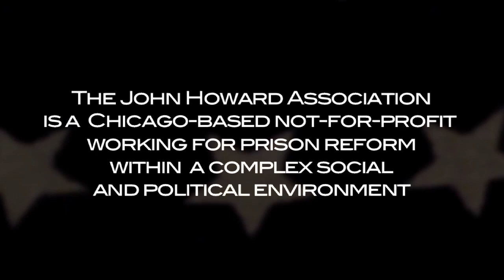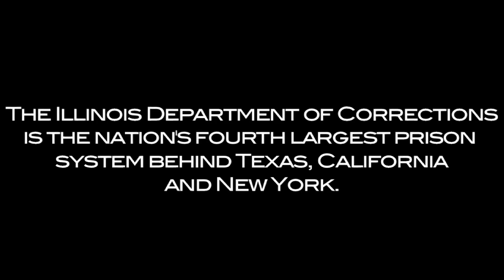The Exile Nation Project - "There's too many people in prison who don't belong there."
The Land of the Free punishes or imprisons more of its citizens than any other nation. This collection of testimonials from criminal offenders, family members, and experts on America's criminal justice system puts a human face on the millions of Americans subjugated by the US Government's 40 year, one trillion dollar social catastrophe: The War on Drugs; a failed policy underscored by fear, politics, racial prejudice and intolerance in a public atmosphere of "out of sight, out of mind."

ROBERT MANOR

Robert Manor was the Prison & Jail Monitor for the John Howard Association.

The John Howard Association is a Chicago-based not-for-profit working for prison reform within a complex social and political environment.

In this clip from his comprehensive interview Robert talks plainly about the systemic problems of the American correctional system, and how, "there's too many people in prison who don't belong there.

This interview is #32 of 100 In the Exile Nation Project's archive, which can be found